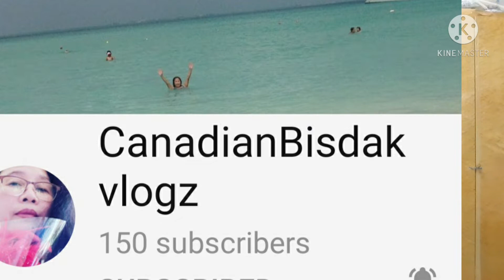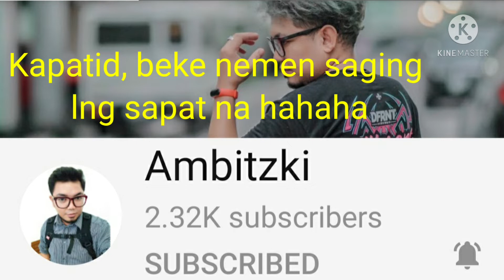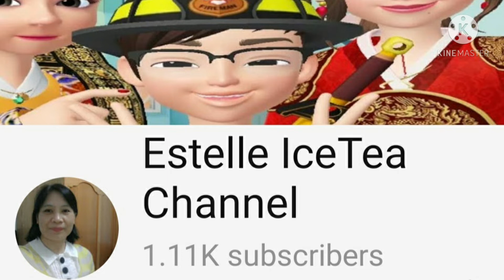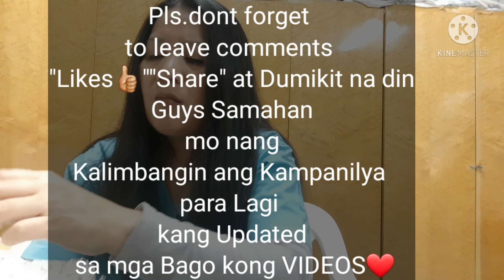Emilie Peru# tea time#Honey with Kubos#Sweet#delicous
Emilie Peru#tea time#Honey with Lubos sweet and delicious#cooked by morrocan chef